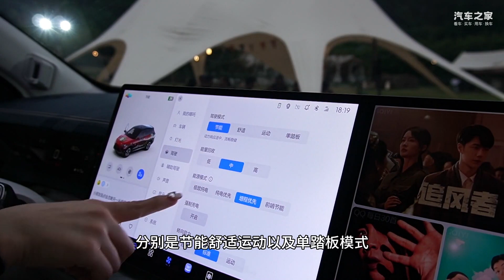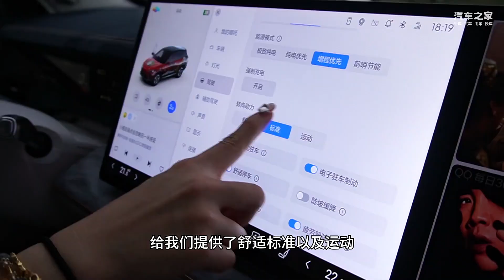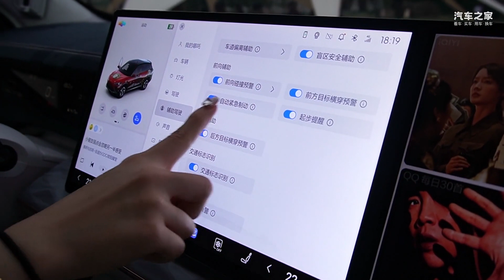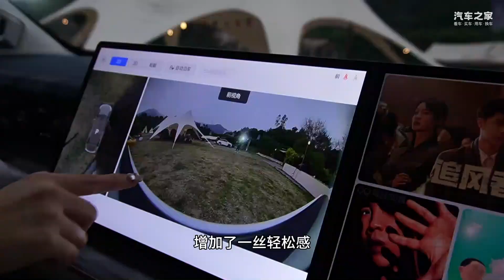售价12.99万起 纯电续航超300公里的增程SUV 哪吒L开起来如何？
哪吒L采用全新浩智增程系统，拥有同级增程最长310km 纯电续航，综合续航可达1300km。同级独有的应急直驱，在动力电池工作异常时，增程系统可直接给电驱供电，保障车辆继续行驶，避免丢失动力带来的安全隐患。